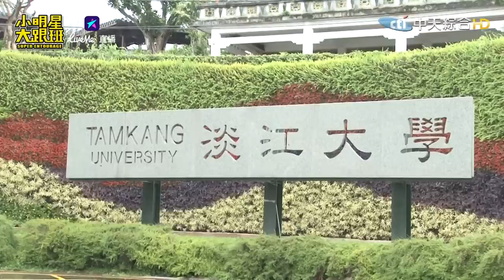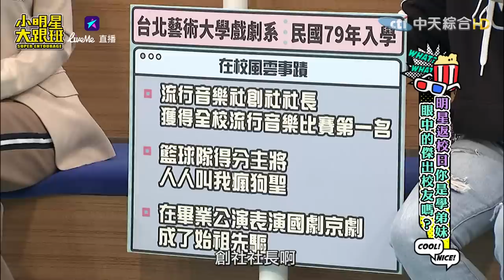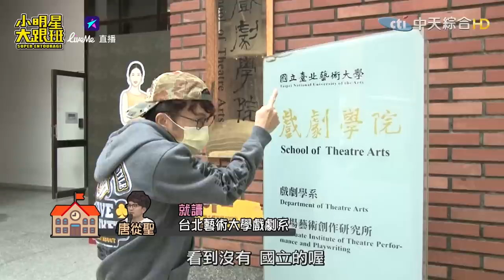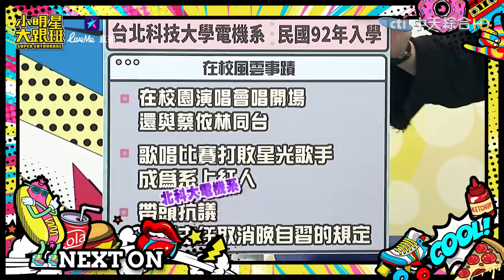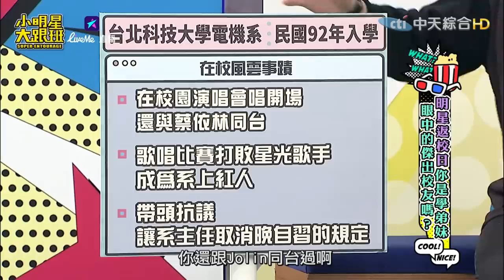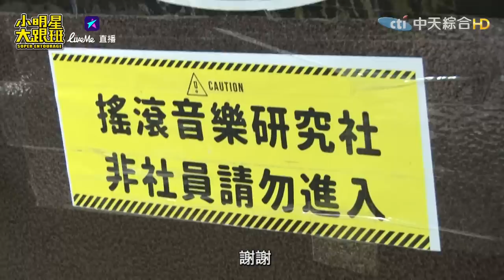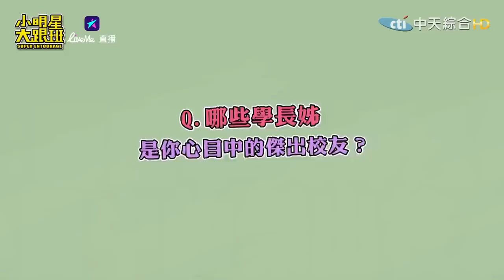【完整版】明星返校日 你是學弟妹眼中的傑出校友嗎？2019.02.19小明星大跟班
藝人來賓：小優(世新)、何妤玟(政大)、大飛(北科大)、無尊(輔大)、唐從聖（北藝大）、黃沐妍(淡江)